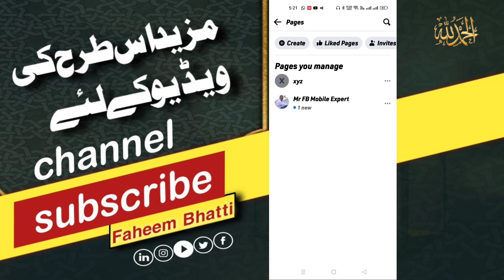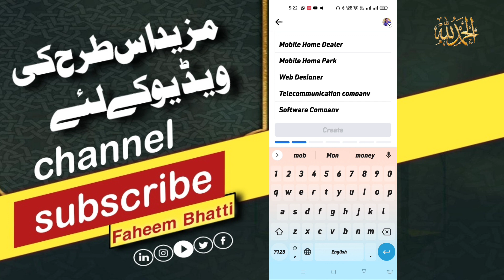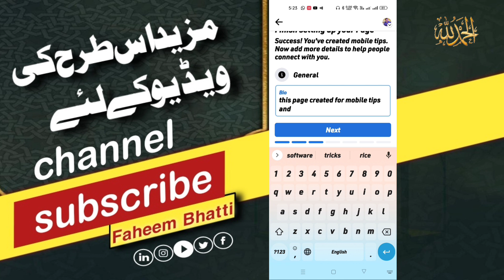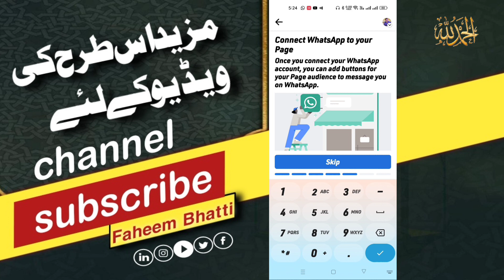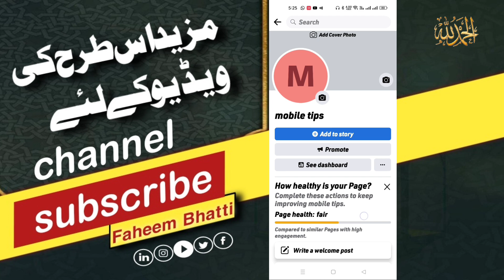how to create Facebook page بنانے کا آسان طریقہ Urdu hindi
how to create a Facebook page is a very easy method and very informative video  Urdu hindi
Faheem Bhatti Mobile Expert

agar aap Facebook ka page banana chahte hain aur paise kamana chahte Hain To bahut hi aasan tarike ke sath is video mein aapko page banana sikhaya jaega video ko complete watch Karen aur channel ko subscribe Karen